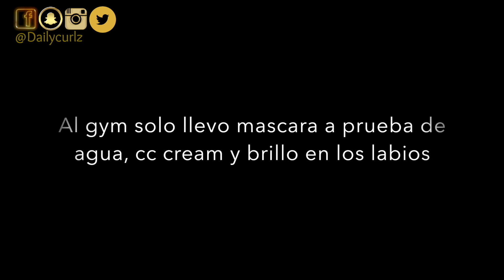PEINADOS PARA EL GIMNASIO EN 2 MINUTOS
Hola chicas, hoy les presento dos de mis peinados favoritos para ir al gym. Para información de productos usados y como refresco mi cabello luego del Gym

♥ Edicion Imovie
♥ Camara: Canon Rebel T3i
♥Periscope: Dailycurlz
♥Vine: Dailycurlz